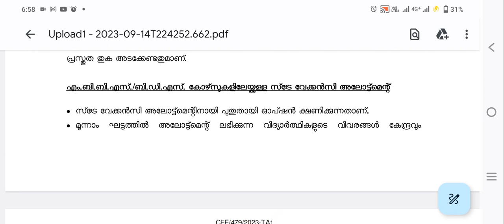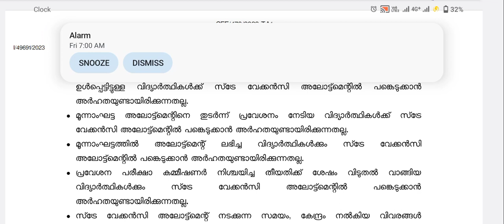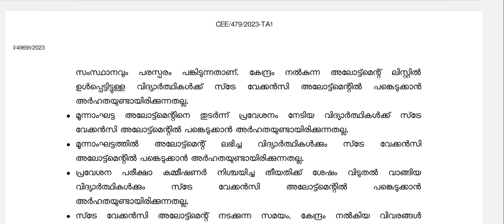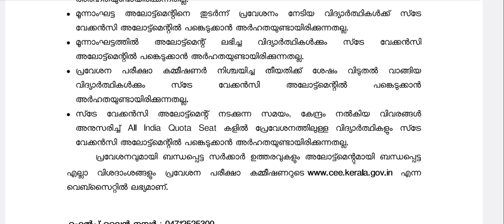KEAM 2023 || MBBS BDS Courses - Stray Vacancy Allotment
This video by SaltandCamphor is about the KEAM2023 MBBS BDS Courses - Stray Vacancy Allotment , in malayalam.